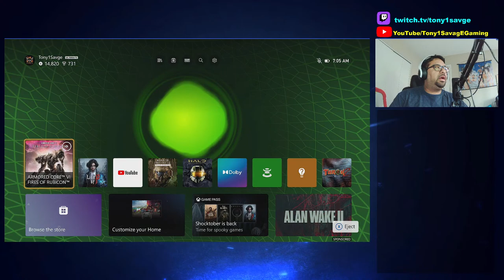Tony Play's | Lies Of P | Part 1 | Pinocchio Blood Borne